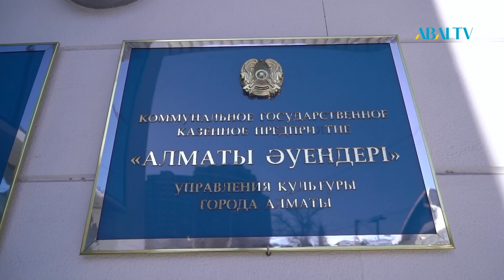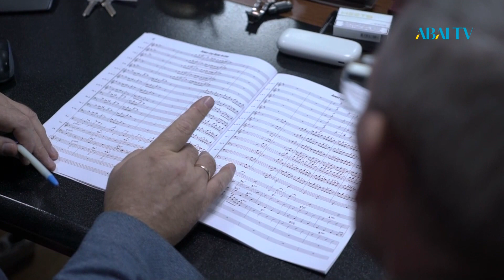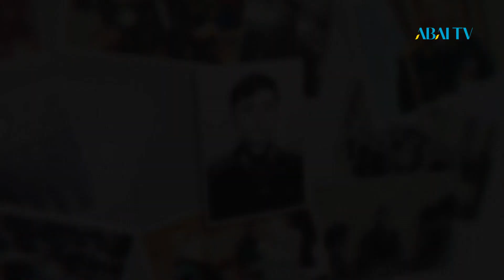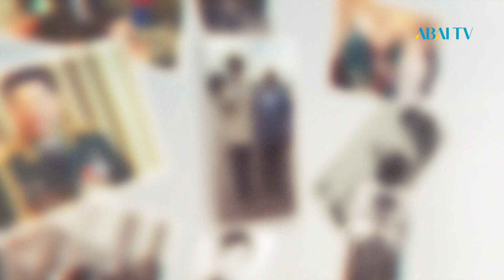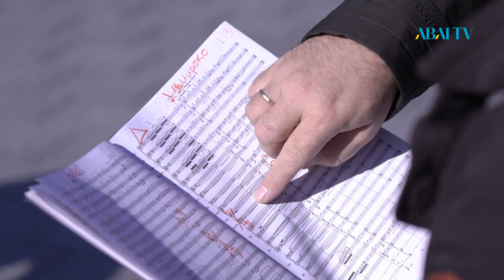ИМЕНА. Александр Беляков